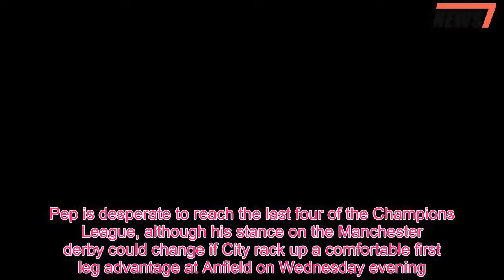Pep Guardiola planning to play weakened team against Manchester United - 247 News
Pep Guardiola is planning to play a weakened side when Manchester United go to the Etihad on Saturday.Manchester City have the opportunity to win the Premier League title against their fiercest rivals with victory over Jose Mourinho's men.But with the game sandwiched between a two-legged Champions League quarter-final tie against Liverpool, the Spaniard has confirmed he will likely rest players to concentrate on Europe.If City don't wrap up the title this weekend they will undoubtedly do so over the next couple of fixtures, leaving Guardiola to focus on his side's exploits on the continent.Pep is desperate to reach the last four of the Champions League, although his stance on the Manchester derby could change if City rack up a comfortable first leg advantage at Anfield on Wednesday evening.Following the Blues' win over Everton on at the weekend, Guardiola said: “Of course I want to win against United at home but we have three days before we have Liverpool, after we have three days before United and after we have three days before the second leg so few recovery days.“You have to use all the squad but that doesn’t mean the guys who play are not going to prepare to win.If we are in the position we are now in the Premier League it is because everyone has made his own contribution."That is going to happen.But I am sorry, as a manager, now Liverpool will occupy all my head.” While Guardiola wants to wrap up the league against United, winning the title at Wembley against Spurs a week later would also hold huge personal significance.Pep won the Champions League on the ground as a Barcelona player in 1992 and again as manager of Los Cules in 2011.